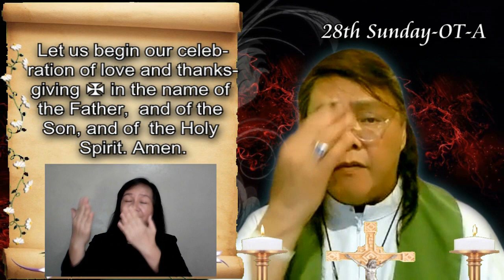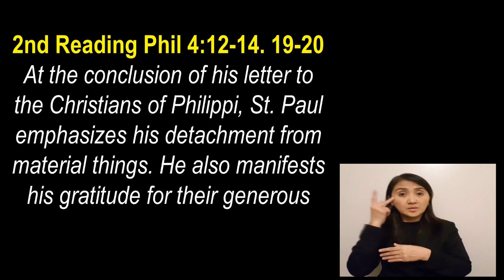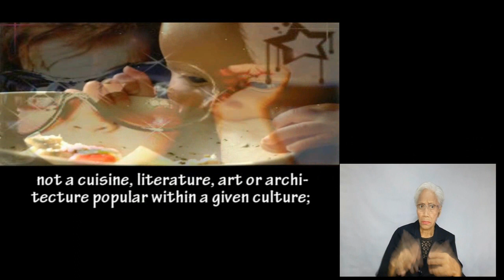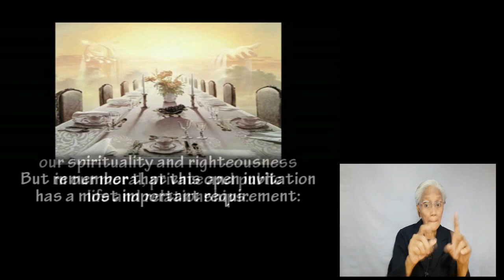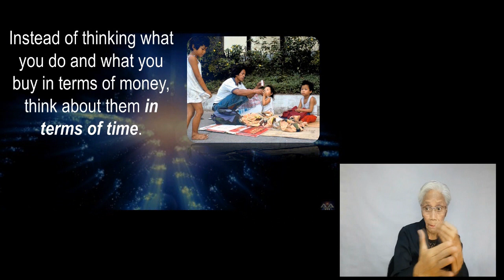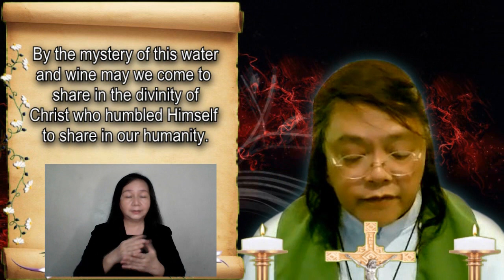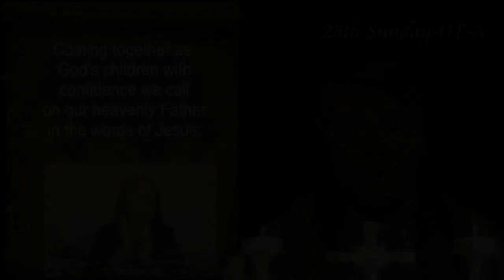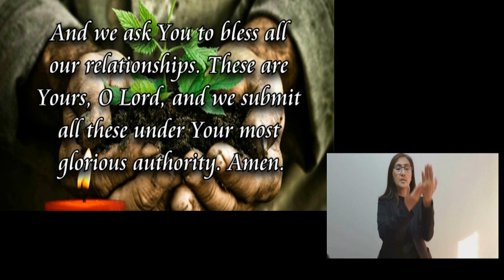♥ 28th Sunday-OT-A-October 15, 2023 ♥